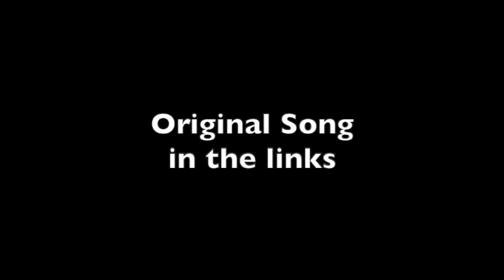Look At The Sky (The sun is in the clouds) - Awaken Remix - Osman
Look At The Sky - Osman  (Awaken Remix)

I wanted to do my own mix, emphasising “Look at the sky” and showing the beautiful reality of our world.